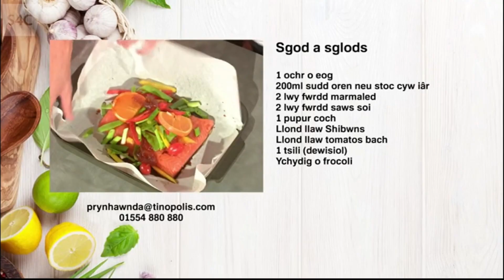"Fish & Chips Traybake", Lisa Fearn, Prynhawn Da, S4C, 4th August 2023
Lisa Fearn from:
The Pumpkin Patch Cookery & Gardening School @ Y Sied, White Mill, Carmarthen and Y Sied Goffi Café & Shop, Carmarthen
featured on Prynhawn Da, S4C's afternoon magazine programme, 4th August 2023. Yn Cymraeg / In Welsh

For more about Lisa Fearn, Y Sied, Y Sied Goffi, or The Pumpkin Patch Cookery & Gardening School visit ysied.co.uk or follow:
"ySeidHQ" or "ySied Goffi" on Facebook, Instagram & Twitter
"YSied" on Facebook
"LisaAnneFearn" on Twitter